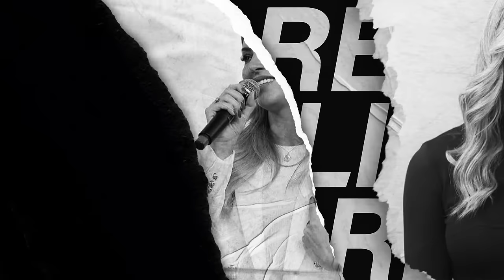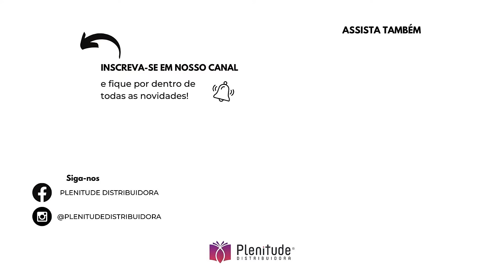Mulheres Improváveis | Viviane Martinello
Você se sente uma mulher improvável? Saiba que você é e, por isso, foi escolhida por Deus!
Deus quer que você se torne forte e corajosa. Mesmo que todas as circunstâncias digam que você não é capaz, o Senhor, por meio do seu amor e cuidado, capacitará e desenvolverá você para grandes projetos.
A pastora e mentora Viviane Martinello traz, em Mulheres improváveis, palavras de sabedoria sobre como Deus é especialista em mudar destinos e transformar corações.
Não tente entender as escolhas de Deus. Descubra que dentro de você há preciosidades escondidas por ele que precisam ser reveladas.
Esta é a hora das improváveis. Deus conta com você!